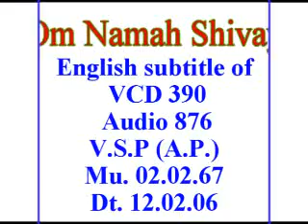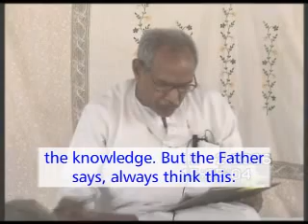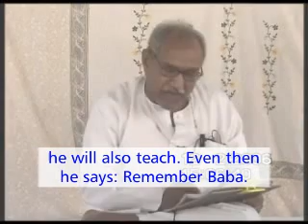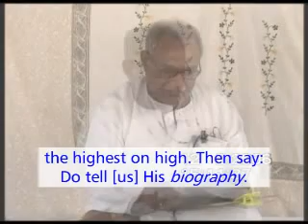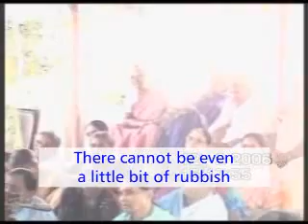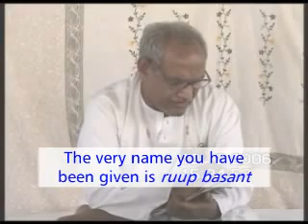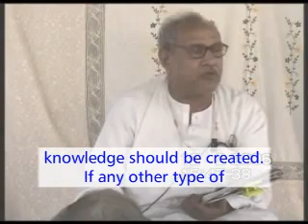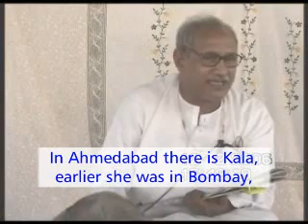VCD 390eng subtitle